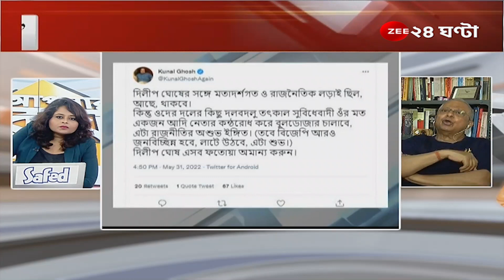ApnarRaay: "মমতা বন্দ্যোপাধ্যায়কে বারমুডা পরতে বলার কথা মোটেও ঠিক হয়নি!" - তথাগত রায়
ApnarRaay: মমতা বন্দ্যোপাধ্যায়কে বারমুডা পরতে বলার কথা মোটেও ঠিক হয়নি! দিলীপ ঘোষকে কেন্দ্রীয় কমিটির সাবধানবাণী প্রসঙ্গে মন্তব্য তথাগত রায়